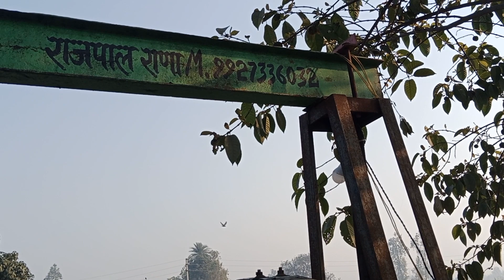बिकाऊ है सारा सामान कोल्हू खड़ा इंजन कांटा ट्रॉली